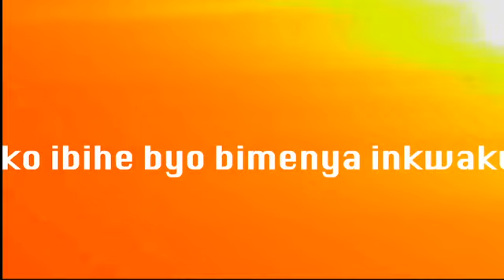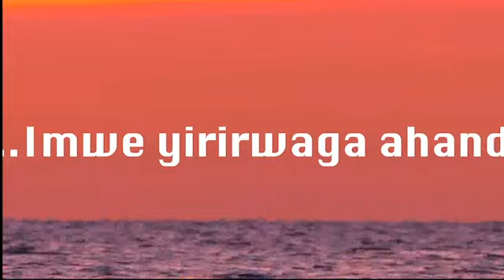🔥WAZALENDO BARAMBITSE 28 ba RDF/M23 i Kibirizi. ka gakino ka kagame kamukubise INTAHE mu gahanga🔥🔥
🔥🔥 kagame na ka gakino yakinnye Habyarimana kamuhindukiranye kamukubita INTAHE mu gahanga.  i Kibirizi WAZALENDO  BAHONYOYE 28 ba RDF/M23
Interankota zahuye n´ikibatsi cya WAZALENDO🔥🔥